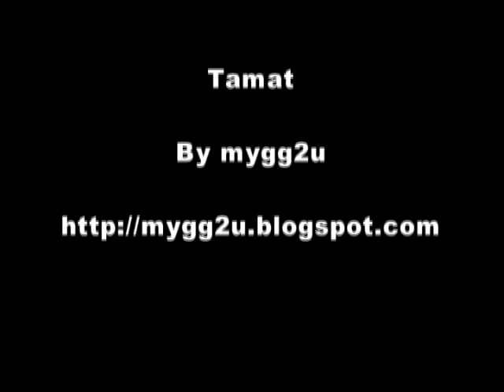Kebakaran Di Rumah Jiran Pada Petang 9 September 2009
Dalam kesibukan menyiap juadah berbuka pada petang 9 september 2009 antara jam 5.30pm - 6.00pm satu kejadian kebakaran telah berlaku di kuaters sg ara. Dengan tindakan pantas penghuni kuaters dan kehadiran anggota bomba berjaya mengawal kebakaran dari merebak ke rumah sebelah. Tiada kemalangan jiwa dilaporkan. Pada waktu berbuka ramai berbuka di surau kuaters. Selepas magrib YB Abdul Malik bin Abul Kassim telah datang menlawat ke tempat kejadian. Kepada ibubapa sila awasi anda. Api semasa kecil menjadi kawan bila besar menjadi lawan